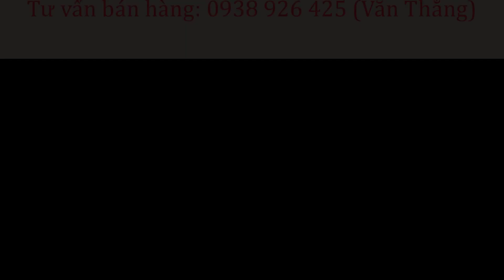[Giá Lăn Bánh] INNOVA 2017 số sàn chạy 114.000km biển số Hồ Chí Minh | VĂN THẮNG TÂN CẢNG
INNOVA 2.0E 2017 có giá bán 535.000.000 đồng